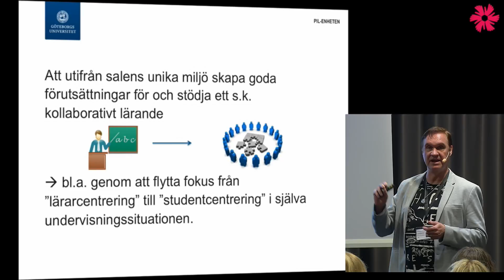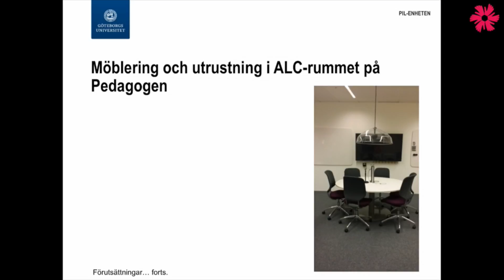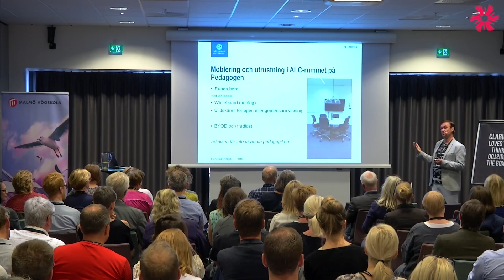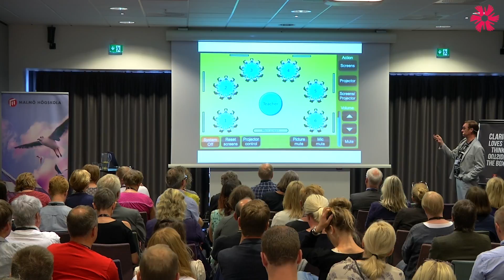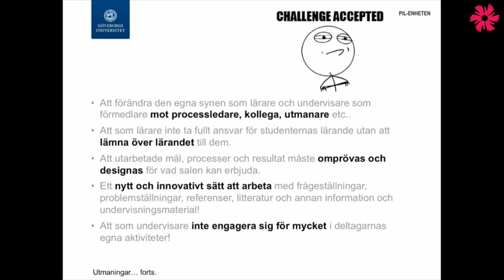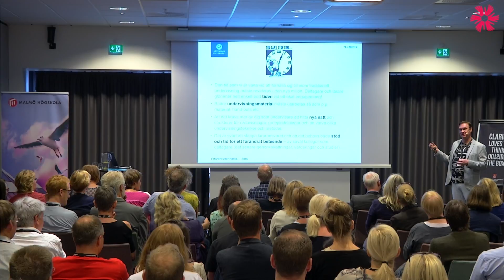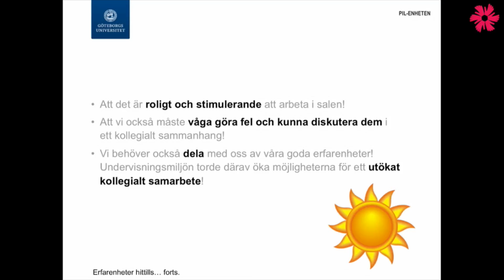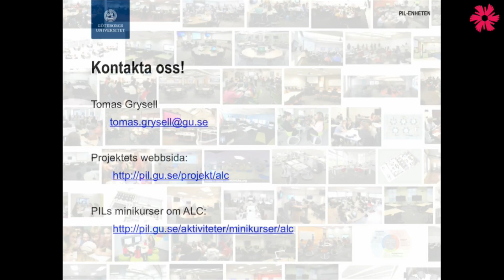Rum för lärande - Tomas Grysell, pedagogisk utvecklare, Göteborgs universitet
Rum för lärande, symposium 13-14 juni 2016